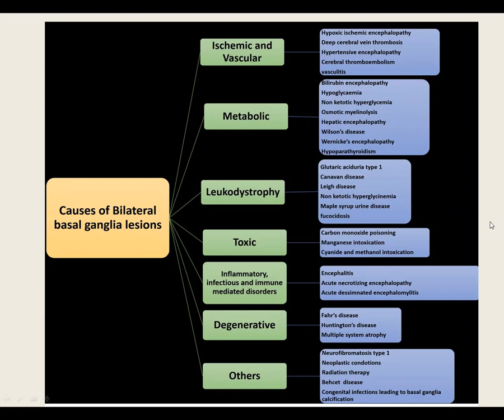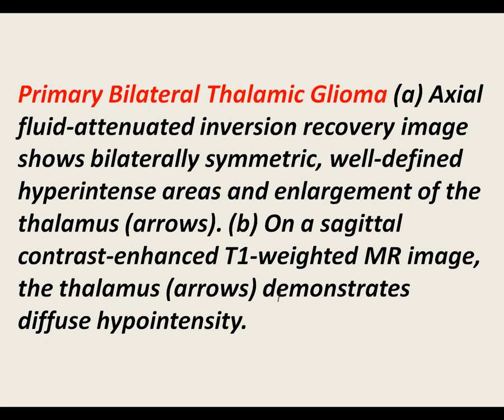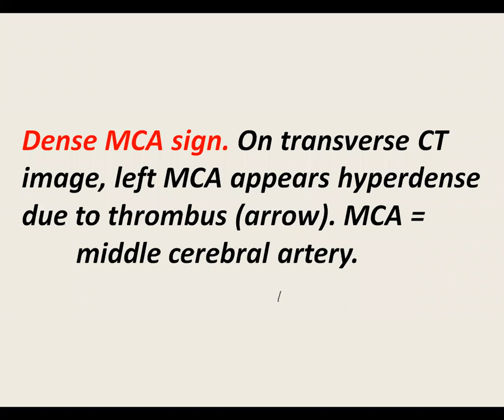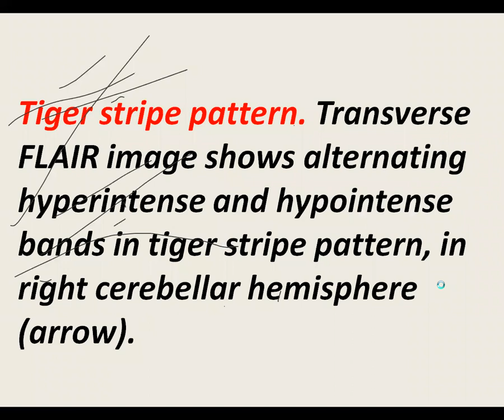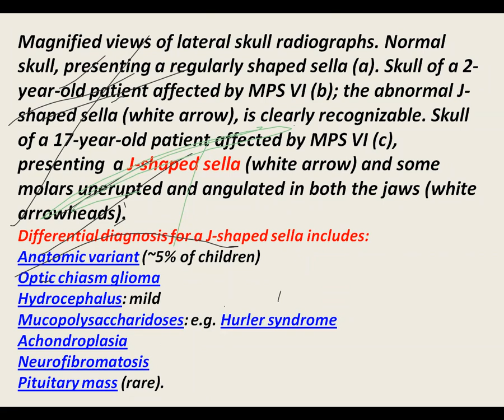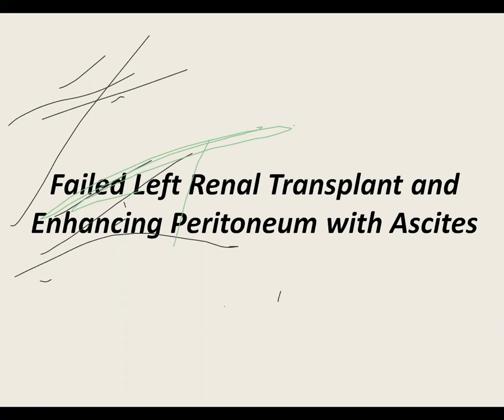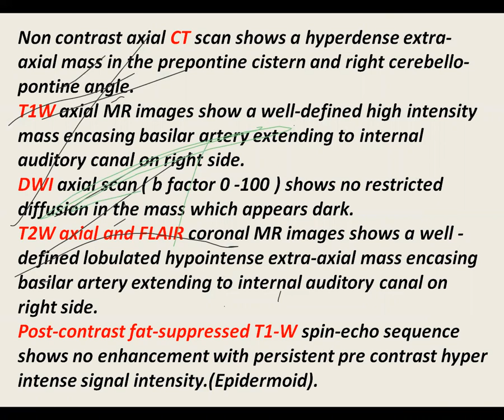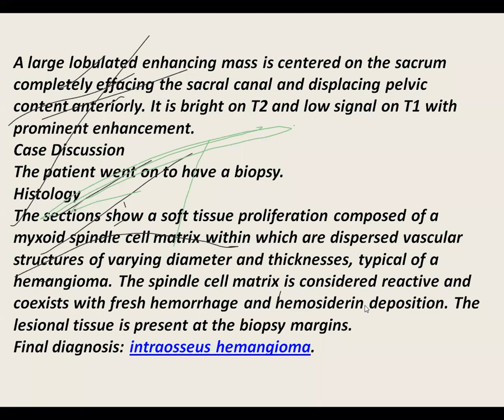Intersting MD radiology Cases,Lecture VI